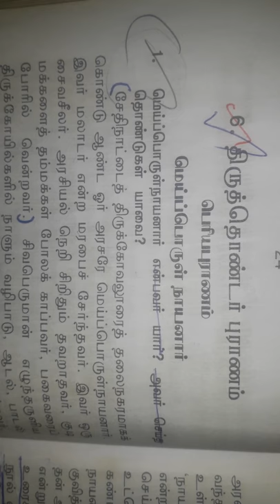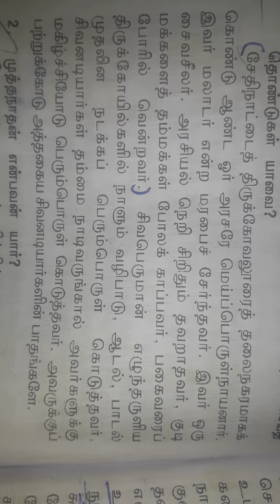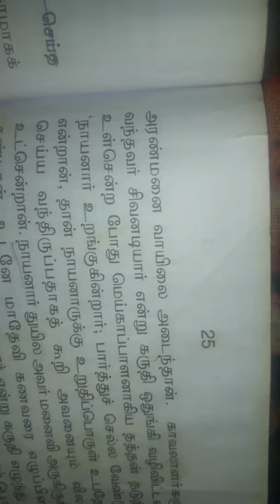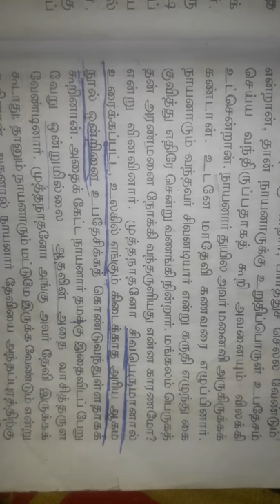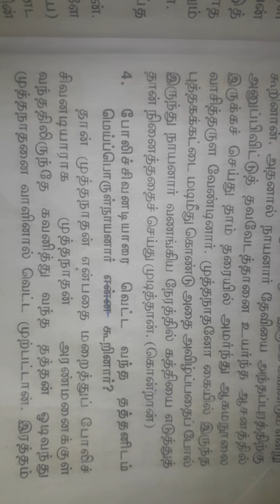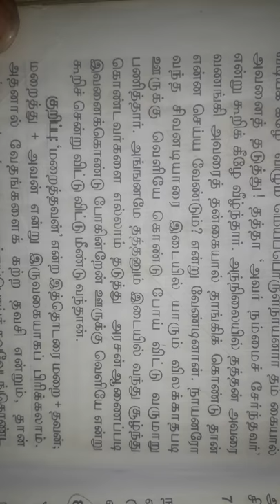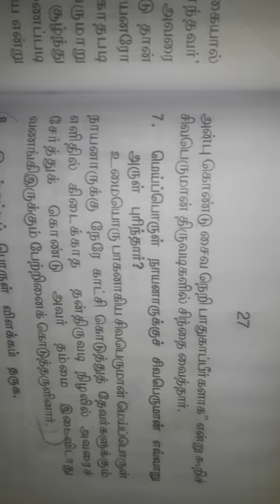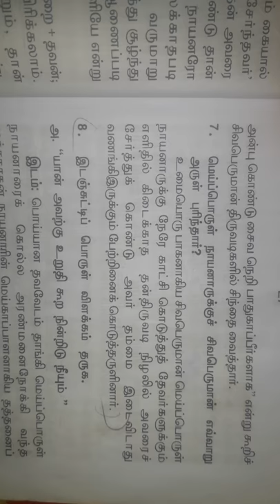Praveshika/3rd paper/பெரிய புராணம்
பெரிய புராணம்